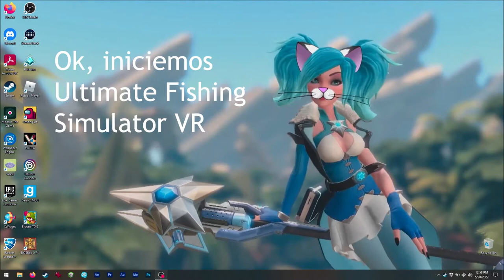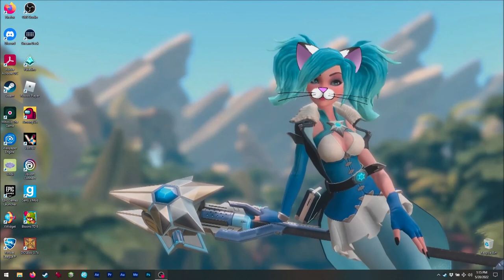Asmie La Chica Gato: Ultimate Fishing Simulator VR, Bit Golem 2019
¡Hola!

¡Hoy tenemos éste genial juego de pesca! XD
Yo ninca he pescado antes así que soy novata, perdón.
De todas formas, creo que aprendí algunas cosas
de él mientras hacía el video, jeje

¡Es diferente al estanque de pesca en Zelda y
a otros que he jugado!

Este es un simulador :o
Y se supone que sea realista ;3
También, como estoy usando la versión en RV
¡creo que debería ser aún más realista! XD

Pero al parecer ¿éste juego es para jugadores
hombres? ¡Creo que mi personaje era hombre!

Jugué sentada porque al pararme arrojar el anzuelo
era mucho más difícil! Mi recámara no es lo
suficientemente alta supongo ;3

Por favor recuerden que hay una versión que no
es en RV para que puedan probarlo aunque no
tengan una ;3

Encuéntrenme en Steam como:
asm_124

(en vivo)